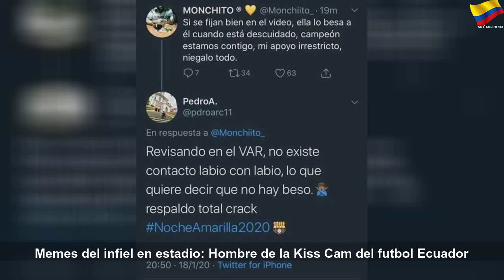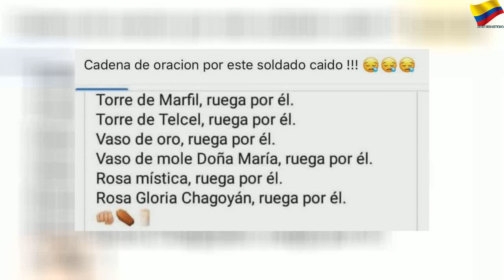Los memes de la supuesta infidelidad en la Kiss Cam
Los memes de la supuesta infidelidad en la Kiss Cam | Orange Month
El hombre infiel en un estadio de futbol en Ecuador dio la vuelta al mundo y por supuesto que hay memes increíbles del tema.